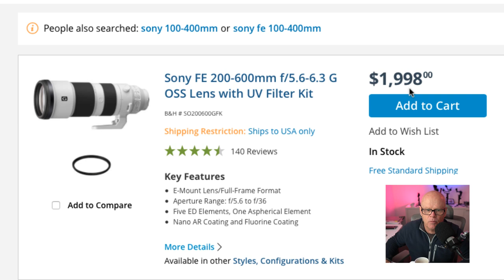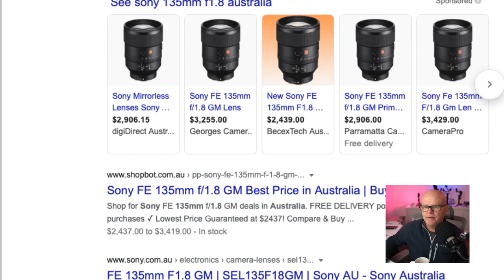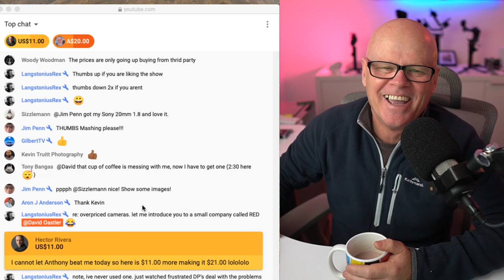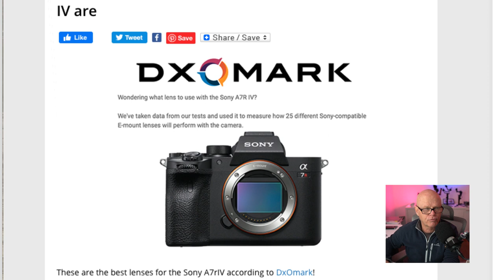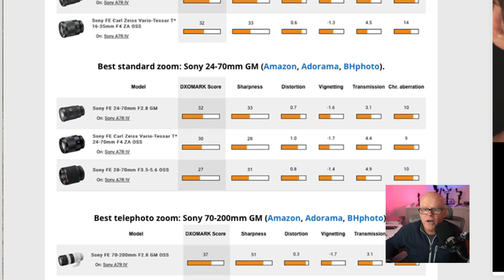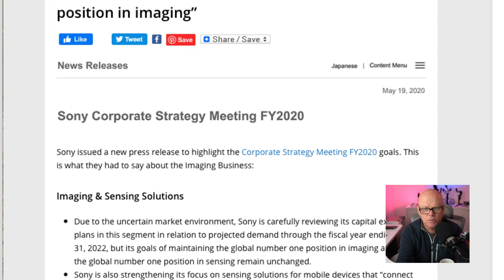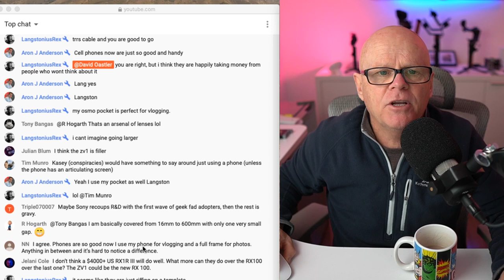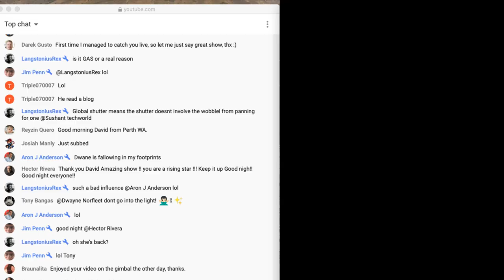Sony's crazy pricing? 2 new Sony Camers, ZV1, DXO Best Sony lenses, Sony to say number 1?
Timeline
Show start 0:00
Sony crazy prices 7:00
2new sony cameras 23:27
ZV1 35:44
Sony lenses rated by DXO 45:30
Sony to stay number 1:05
Q&A 1:13:55